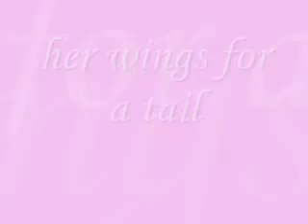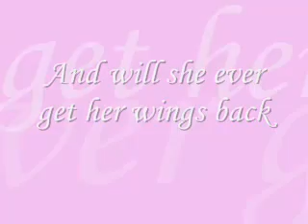Barbie fairytopia mermaidia 2006